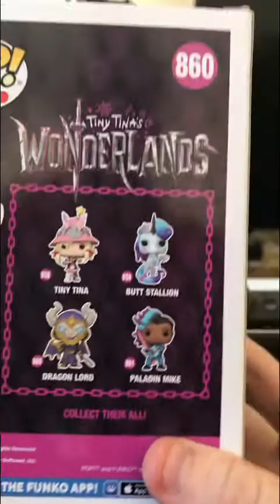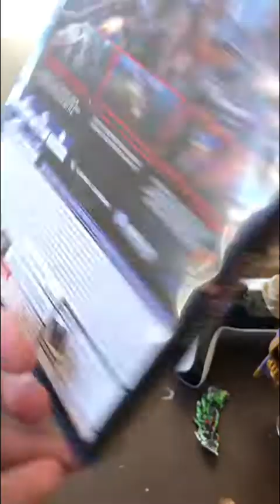Dragon Lord Pop Vinyl Unboxing And Other Stuff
In this video I show off my new Pop Vinyl, video game, my bedroom and a project that I’ve been working on for a few months.